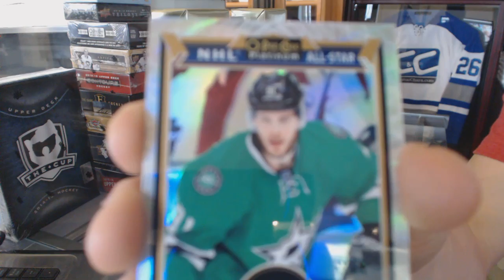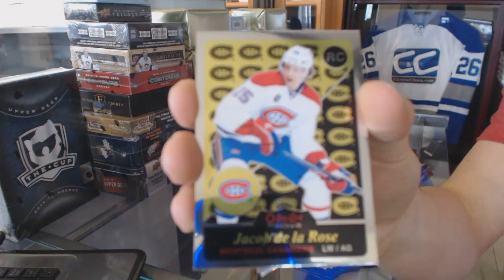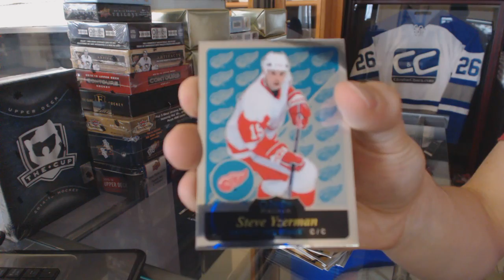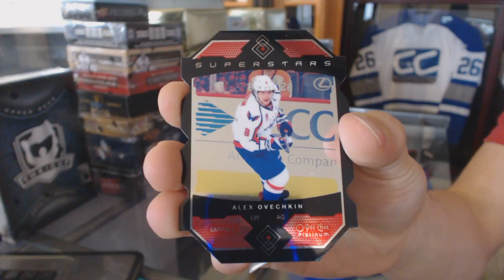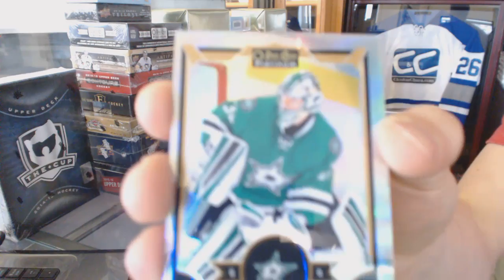JonX's 15-16 Upper Deck OPC Platinum Hockey Box Break